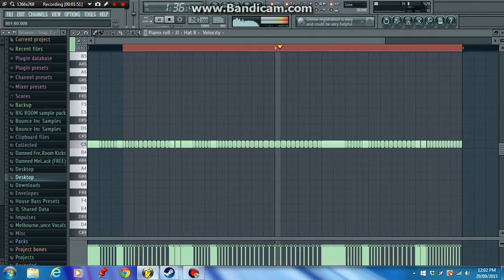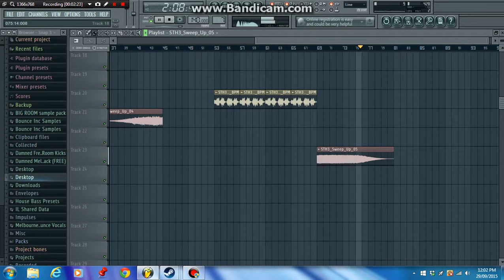Best Deep Brass Trap song! Newest project!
This is a deep Brass trap song that I am working on completing. I will do a video showing how I made this song if this video gets to 20 likes.